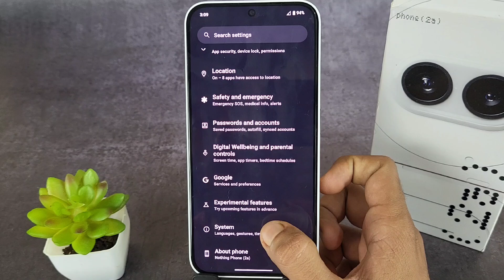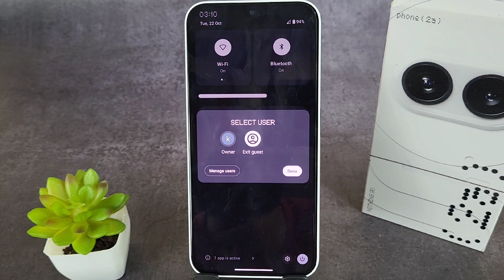how to create multiple users in nothing phone 2a | add multiple user nothing 2a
This video is about how to create multiple users in nothing phone 2a